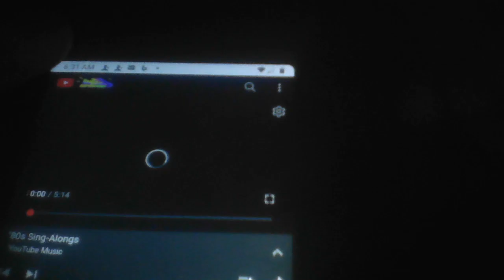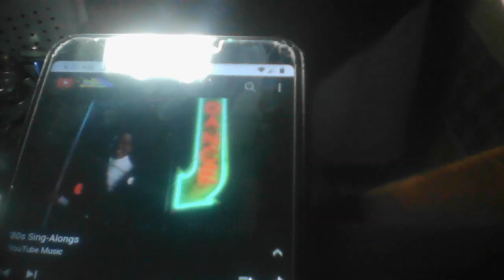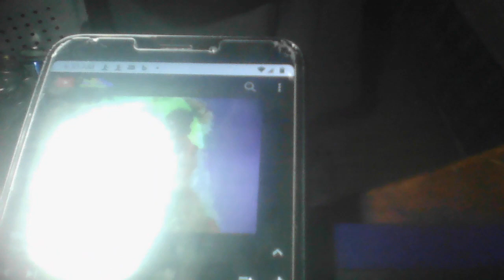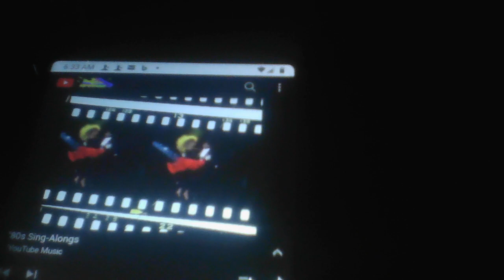WIN 20221119 06 30 42 Pro